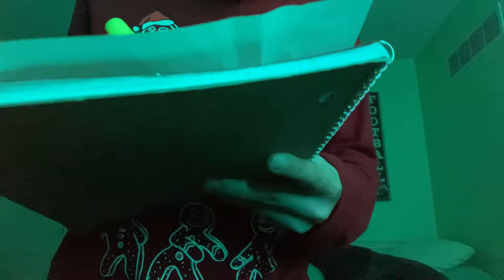Wing wing wing